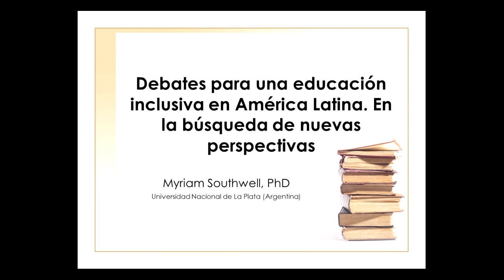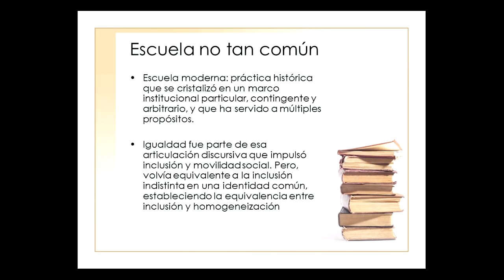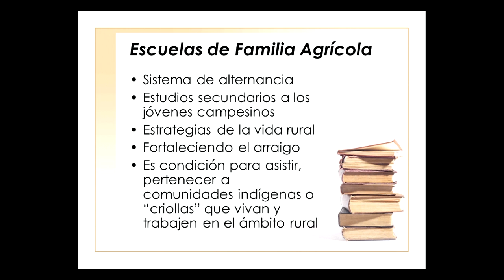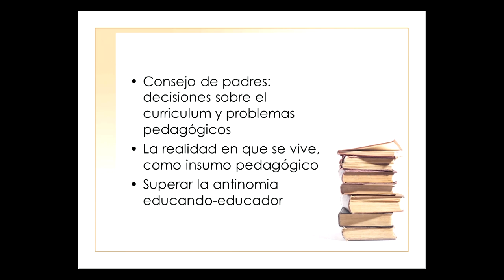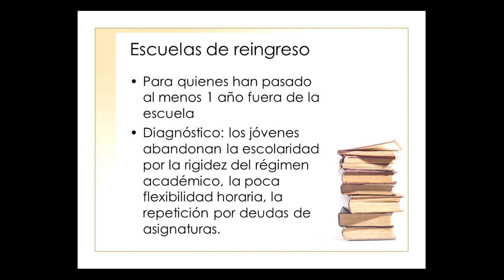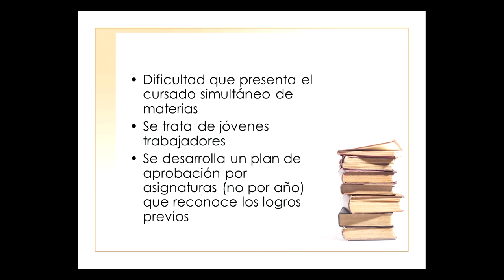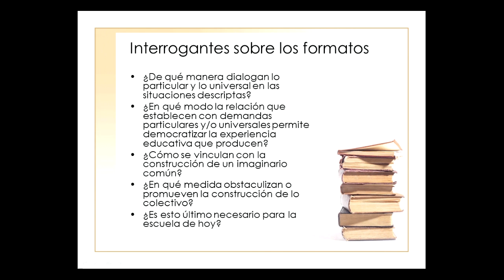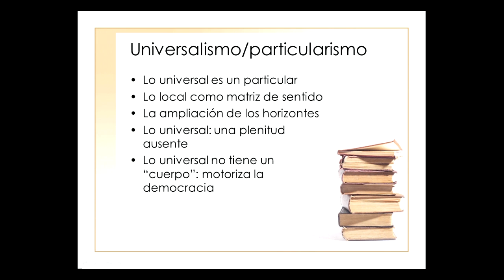Cedalc - Debates para una educacion inclusiva en america latina - Miryam Southwell